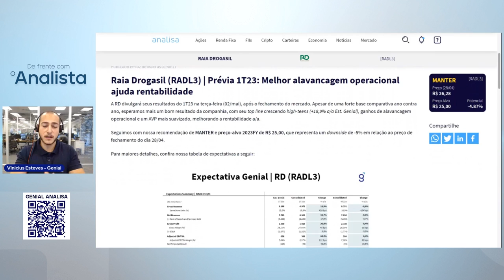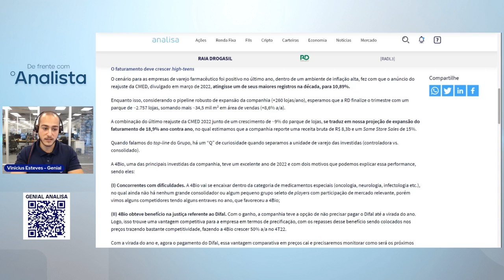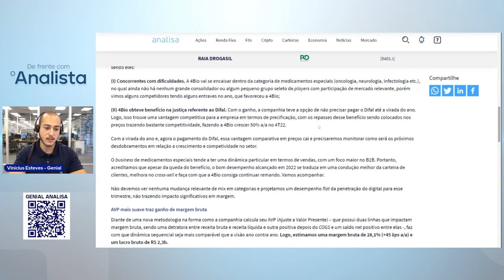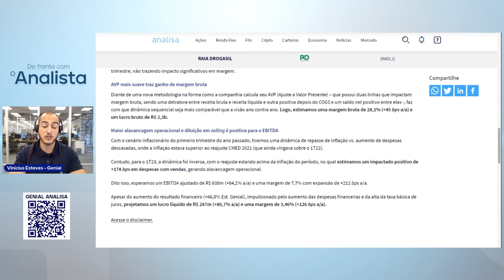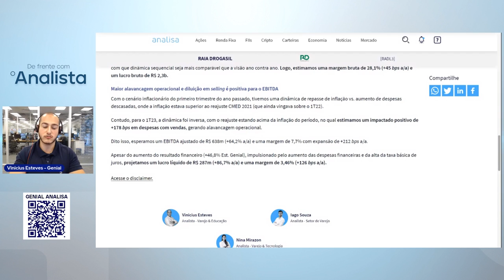Raia Drogasil (RADL3) | Prévia 1T23: Melhor alavancagem operacional ajuda rentabilidade | DFA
No "De Frente com o Analista", Vinicius Esteves comenta "Raia Drogasil (RADL3) | Prévia 1T23: Melhor alavancagem operacional ajuda rentabilidade
" e sobre as últimas notícias sobre a empresa. Assista agora e saiba TUDO SOBRE AS AÇÕES DA Raia Drogasil (RADL3).

Tanto em nossos vídeos quanto em nossa plataforma, você encontra recomendações sobre a empresa e responde a famosa pergunta: "vale a pena investir em RADL3?'. Além disso, comentamos preço-alvo e realizamos uma completa analise de RADL3.

📲  BAIXE NOSSO APP!